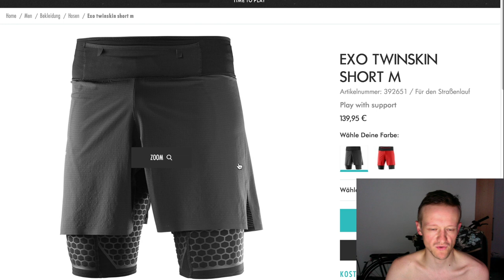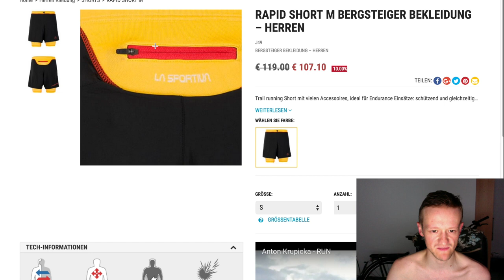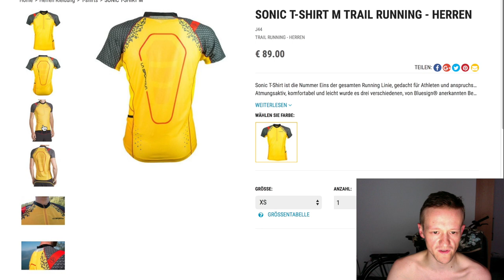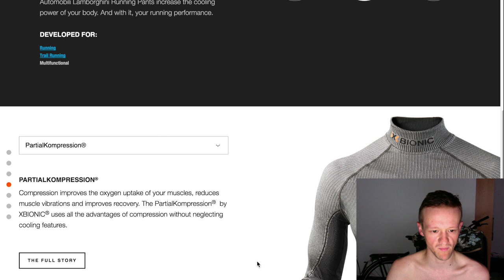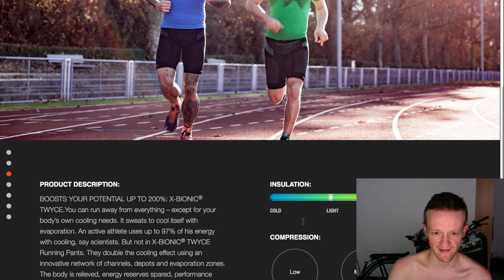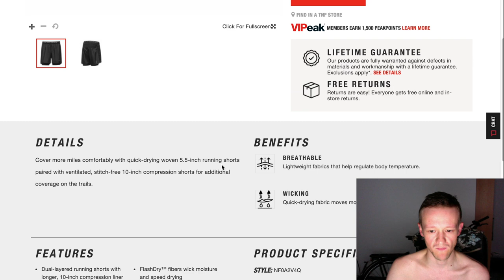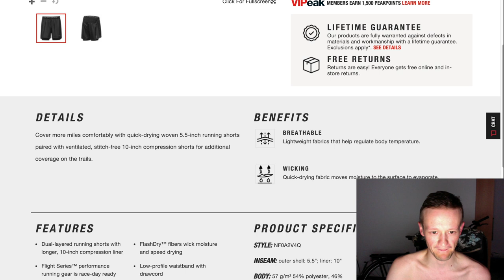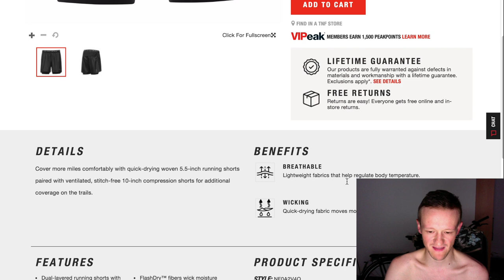Шорты Lamborghini - где выхлопная труба?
Одна из самых дорогих линеек одежды для спорта.

Армада ссылок на всякие велосипедные магазины, если ты всё равно хотел что-то там купить, почему бы не использовать данные ссылки:

На iHerb код - DAV1800 так выплату в размере 252 евро сколько-то центов я получил, успел потратить 150 из них, потрачу остаток и будет отчёт, на выходных думаю сотню разобью, будет конкурс. Вы супер, благодарен всем, кто использовал и продолжает использовать данный код. Пожалуй лучший группсет для шоссейника